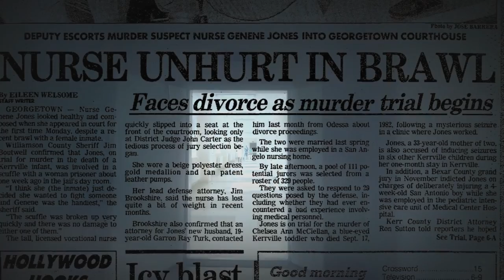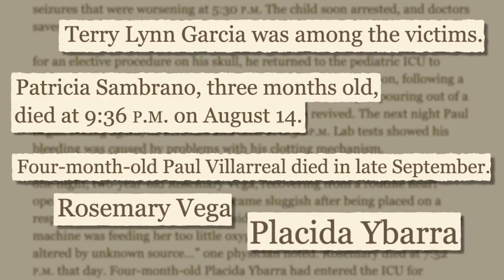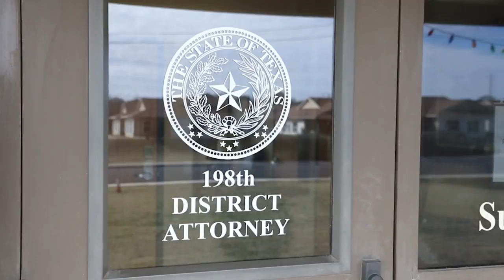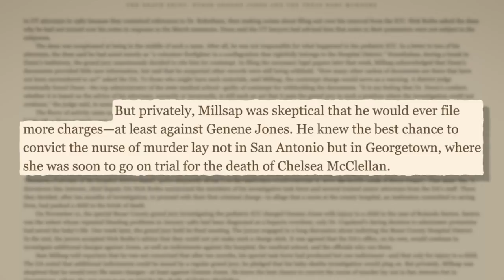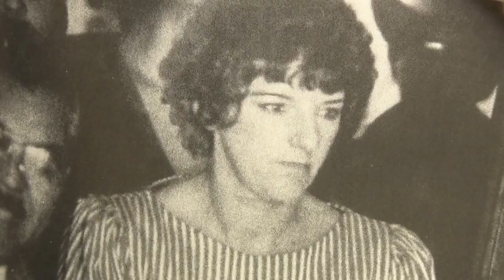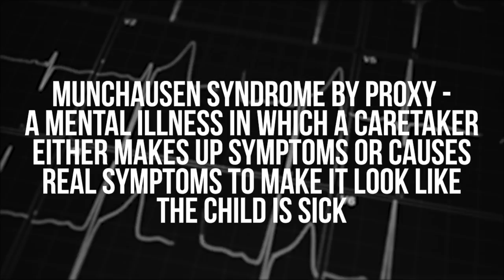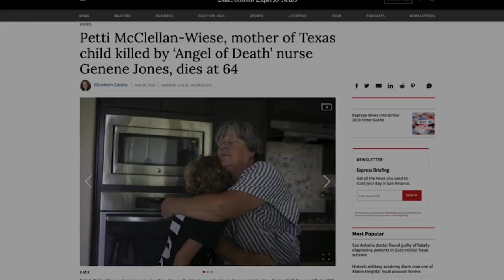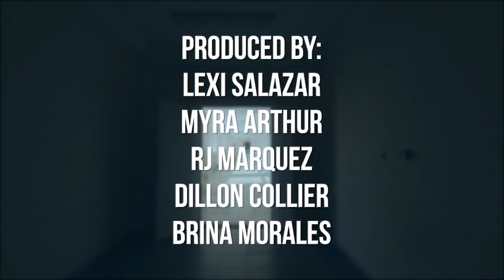KSAT News at 9 Special: In a Killer's Care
KSAT News at 9 explores the Genene Jones case in a new special that will stream at 9 p.m. Monday, March 16, on KSAT.com, the KSAT TV streaming app and the KSAT newsreader app.